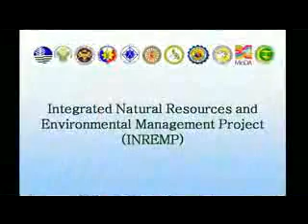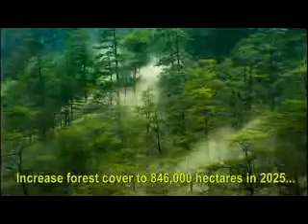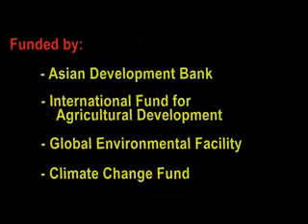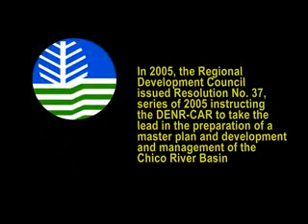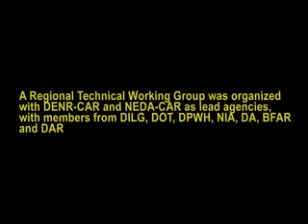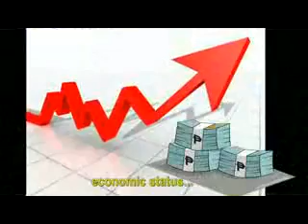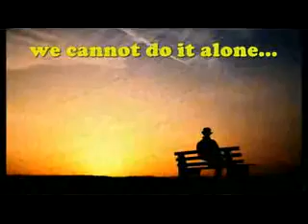INREMP | Integrated Natural Resources and Environmental Management Project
The Integrated Natural Resources and Environmental Management Project (INREMP) is one of the major projects of the Department of Environment and Natural Resources - Forest Management Bureau (DENR-FMB). It aims to address unsustainable watershed management in four priority Upper River Basins (URBs), namely;

1. Chico Upper River Basin in the Cordillera Administrative Region, Northern Luzon;
2. Wahig-Inabanga River Basin in the island of Bohol, Region VII;
3. Bukidnon Upper River Basin in Northern Mindanao, Region X; and
4. Lake Lanao River Basin in the Autonomous Region of Muslim Mindanao.

      With particular focus on indigenous peoples and resource-poor communities, the project aims to reduce and reverse degradation of watersheds and associated environmental services caused by forest denudation and unsustainable farming practices.

      Mechanisms are being developed to provide incentives to local communities, local government units (LGUs), and the Department of Environment and Natural Resources (DENR) for improving natural resource management by generating sufficient and tangible economic benefits.